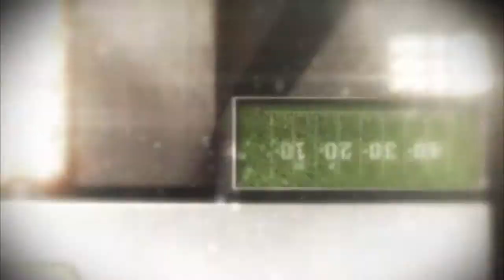Denard Robinson On Defense